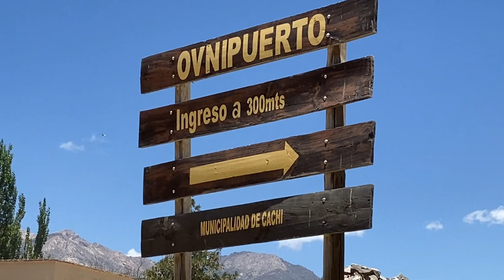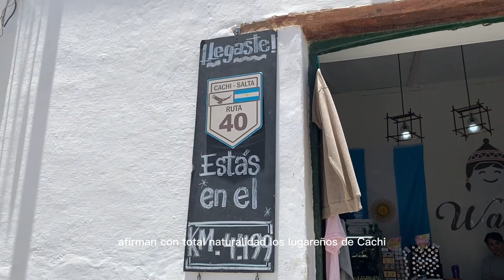Sabias que existe un OVNI PUERTO en Argentina ? Cachi - SALTA 👽🛸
Recorrimos Cachi y fuimos a visitar el OVNI PUERTO.
En este video le vamos a dejar toda la info que pudimos recopilar de esta estacion intergalactica creada por un hombre suizo en el pueblo de Cachi provincia de Salta.

DEJAR SU LIKE Y SU COMENTARIO EN ESTE VIDEO!